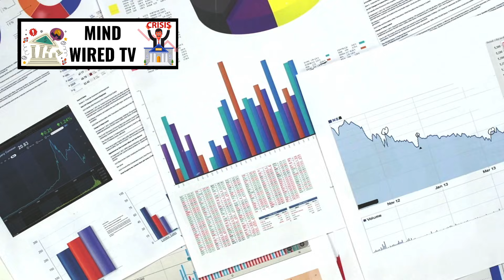Everything Explained 3I/ATLAS: China Joins International Hunt with New Photos of Interstellar Comet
China's Tianwen-1 Mars orbiter did capture images of interstellar comet 3I/ATLAS in early October 2025 as it passed near Mars, and China's space agency publicly released these images showing the comet's nucleus, coma, and tail